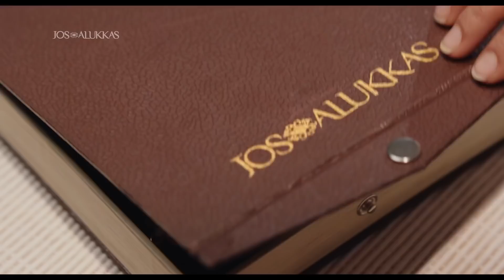AIM2AIM MODELS | Jos Alukkas | GovindVasantha MusIical | NEW ADS 2019